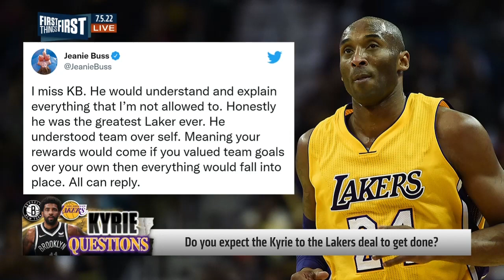Lakers reportedly dragging their feet on Kyrie Irving trade | NBA | FIRST THINGS FIRST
The Los Angeles Lakers were rumored to be a landing spot for Kyrie Irving should the Brooklyn Nets agree on a trade, but reports coming out of Los Angeles reveal that the Lakers aren't being 'aggressive' in negotiations. Nick Wright and Chris Broussard decide whether it's a mistake for the Lakers to be dragging their feet on this deal, and whether or not they think it eventually will happen for the Lakers and Kyrie.

About First Things First:
Nick Wright, Chris Broussard, Kevin Wildes, and Jenna Wolfe team up on First Things First, a discussion and opinion-based studio program that covers all the headlines weekdays on FS1.